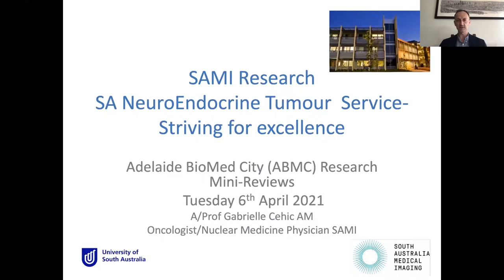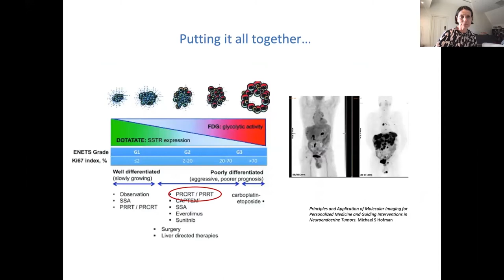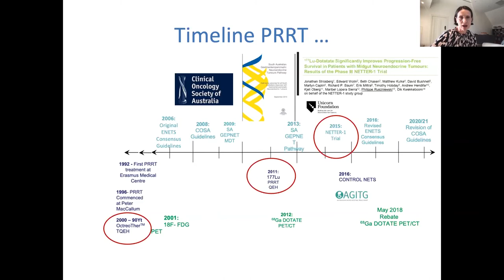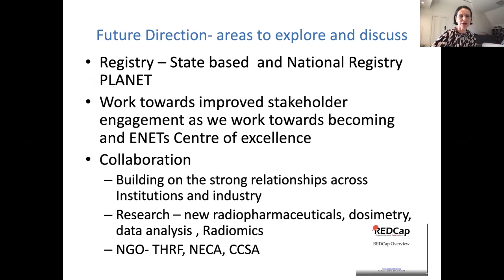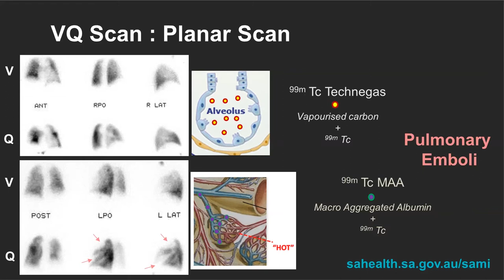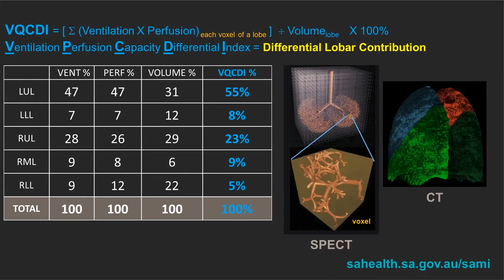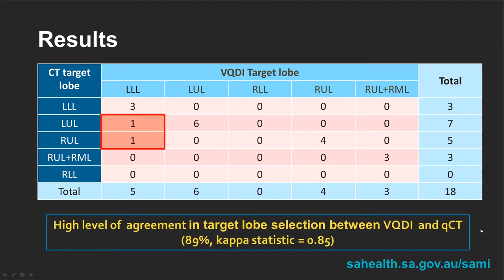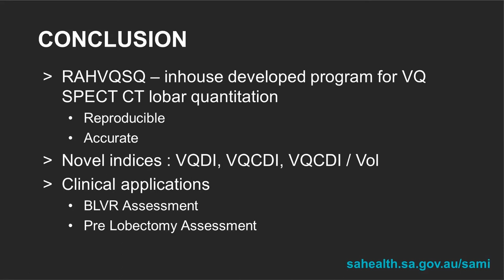ABMC Research Minireview Webinar - Statewide on Medical Imaging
Tuesday 6th April 2021 4:30​​​​​​​-5:00pm

Focusing on Statewide Medical Imaging.

Presenterst:
Associate Professor Gabby Cehic
Dr Ghee Chew

Chaired by:
Associate Professor Christen Barras